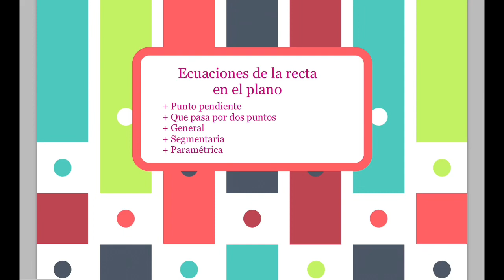Ecuaciones de la recta